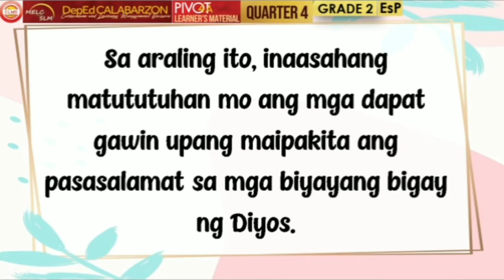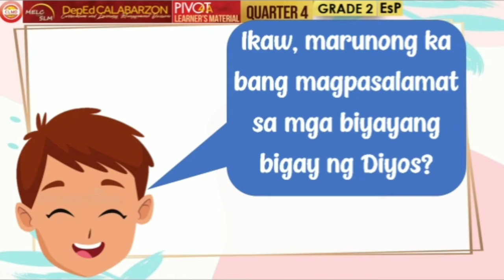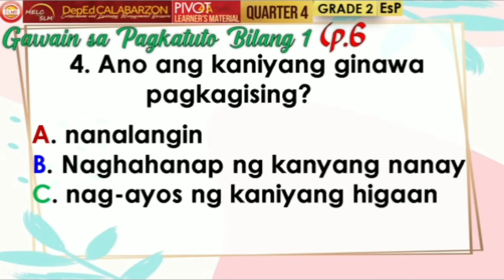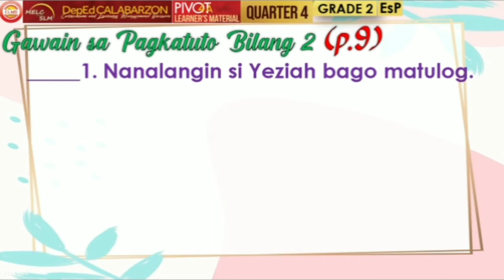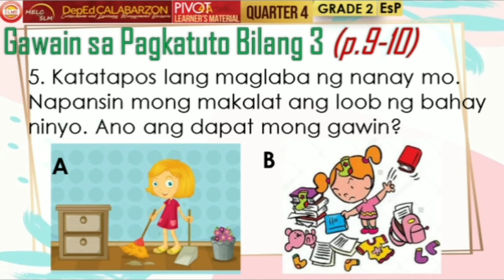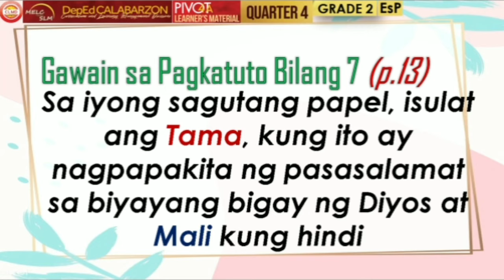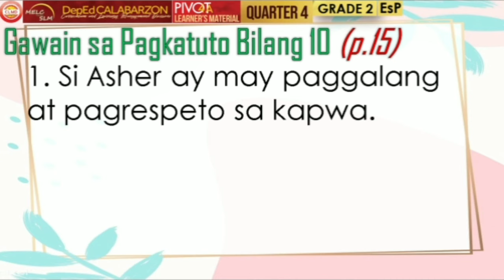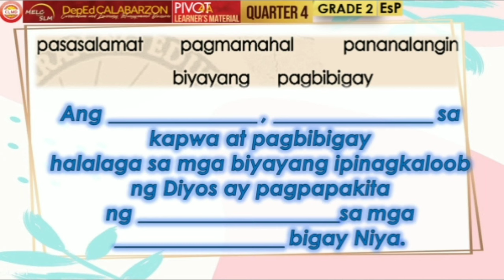4th Quarter– ESP 2 – Weeks 1-3 | Pagpapakita ng Pasasalamat sa mga Biyayang Bigay ng Diyos | Grade 2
Sa araling ito, inaasahang matututuhan mo ang mga dapat gawin upang maipakita ang pasasalamat sa mga biyayang bigay ng Diyos.

Quizziz Application
Gawain sa Pagkatuto Bilang 3 – page 9-10